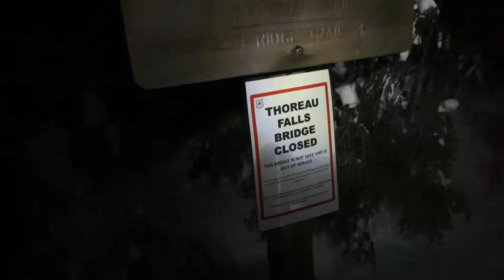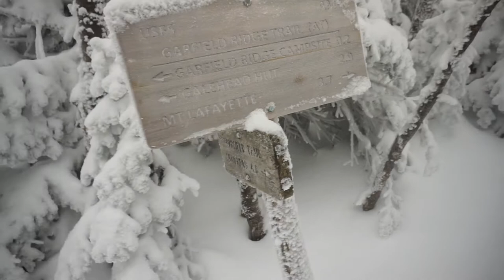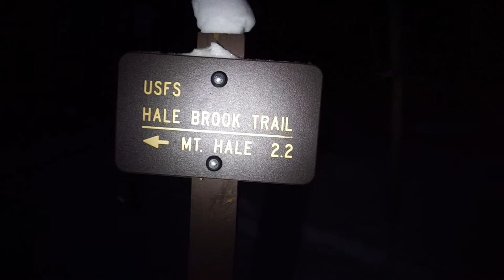Campingchallenge January Sub-zero Hammock camping with a pulk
Join me as I take on the Campingchallenge for the month of January . While I'm at it I hike two of the NH48 in winter, Mount Hale and Garfield Mountain.

Between hikes I use my pulk to carry in my gear and do some sub zero hammock camping at sugarloaf 2 campground off of the closed zealand road.

Hiking Gear I use...

**Winter Gear

Outdoor Research Men's Ferrosi Hooded Jacket (soft Shell)

Outdoor Research Meteor Mitts

Oboz Men's Bridger 8" Insulated Waterproof Boot

Hillsound Trail Crampon Traction

MSR Lightning Ascent Snow Shoes

Outdoor Research Men's Verglas Gaiters

BUFF Original Multifunctional Headwear

Cascade Mountain Tech Carbon Fiber Quick Lock Trekking Poles

**Traction

MSR Lightning Ascent Backcountry & Mountaineering Snowshoes

Hillsound Trail Crampon Traction Device

Hillsound Trail PRO Crampon Traction Device

Black Diamond Neve Strap Crampon, BDL Orange

**Packs
Gregory Optic Pack

** Cooking Gear
Single Serve Coffee Brew Buddy

Toaks Cup 450ml

TOAKS Ultralight Titanium 650ml Pot

TOAKS Titanium 1600ml Pot with Bail Handle

Light My Fire Original BPA-Free Tritan Spork, 2-Pack

***Winter Stove

MSR WhisperLite International Multifuel Backpacking Stove

11 0z Fuel Bottle (Not big enough for melting snow)

20 Oz Fuel Bottle (1-2 nights when melting snow for 1 person)

30 oz Fuel Bottle (3-4 nights when melting snow for 1 peson)

MSR Super Fuel - White Gas

NALGENE Tritan Wide Mouth 32oz BPA-Free Water Bottle

Nalgene Insulated Sleeve for 32oz Water Bottle

Sawyer Products PointOne Squeeze Water Filter System

Sawyer Bags I use the 64 oz one

Adapter to fill your Bladder

Camp Gear

Snow Shovel

Morakniv Companion Heavy Duty Knife

Bahco 396-LAP Laplander Folding Saw

Moon Lence Outdoor Ultralight Portable Folding Chair

Black Diamond Spot Headlamp

The Deuce of Spades

Pedco UltraPod Lightweight Camera Tripod

MeFOTO Classic Aluminum Backpacker Travel Tripod Kit

Pro JK MIC-J 044 Lavalier Lapel External Microphone

Sony Alpha a6000 Mirrorless Digitial Camera

Peak Design Capture Camera Clip V3

Retrovision - Campfire (intro)

Retrovision - Campfire (intro)

Retrovision - Campfire (intro)
Defqwop - Say the Word (feat the ruins)